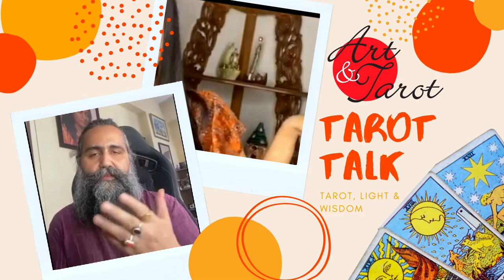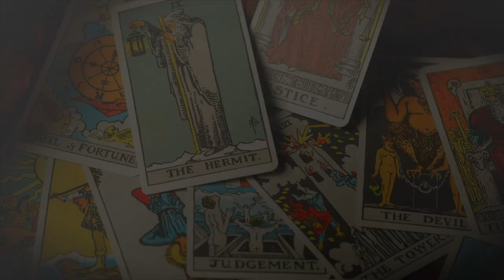Tarot Talk with Jean-François Poupart(Movies - Traveler - Seeker - Spirituality) by Siddhartha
Tarot Talk with Jean-François Poupart
(Movies - Traveler - Seeker - Spirituality) by Siddhartha
A live Instagram Tarot Session with Individuals established in their fields, Siddhartha unveils the tarot cards for them and knows more about their lives and what their inspirations and goals in life are.
Watch these Tarot Talk episodes to extract life lessons and wisdom out of them.
Love